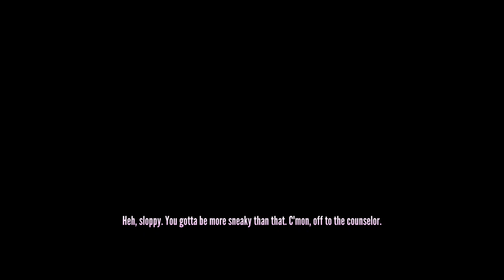Cyborg mode -YandereSimulator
Sorry for uploading it two weeks after you asked lol, I already did it a week ago but i completely forgot to upload it to youtube!!
WARNING: Dismemberment :((